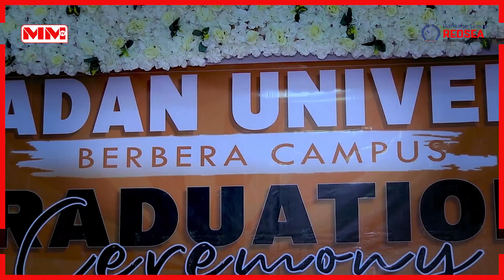Agaasimaha Cisbitaalka Berbera oo la dabaal degtay Ardey qalin jebisey.